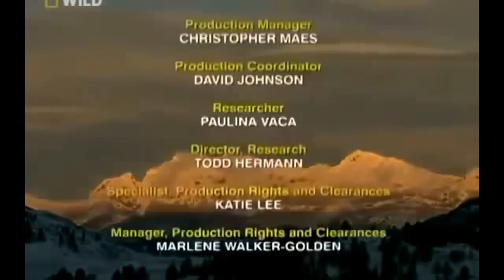Bears & Wolves of Yellowstone[Nature Documentary]HD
Yellowstone National Park is a world of predators, scavengers and opportunists. In this vast and complex kingdom, two dominant predators reign supreme: the grizzly bear and the wolf. Size and power square off against speed and teamwork, as mighty grizzly bears contend with powerful packs of wolves for control of the food supply. Normally these two fearsome hunters would rule their ranges uncontested, but in Yellowstone they must share resources, or face starvation.